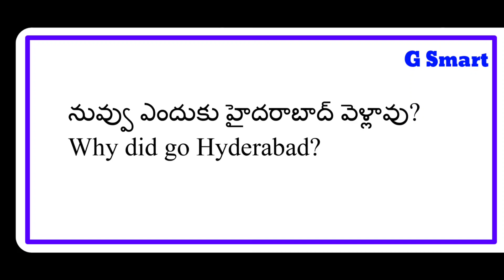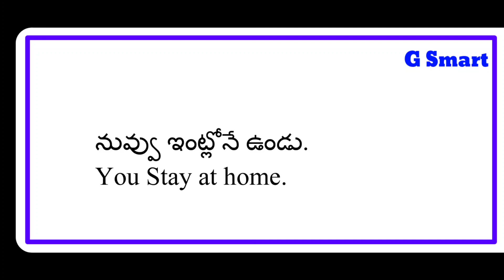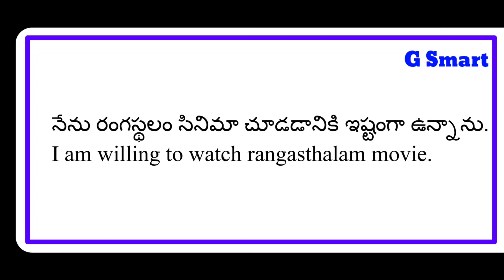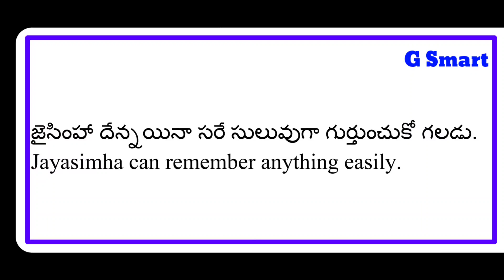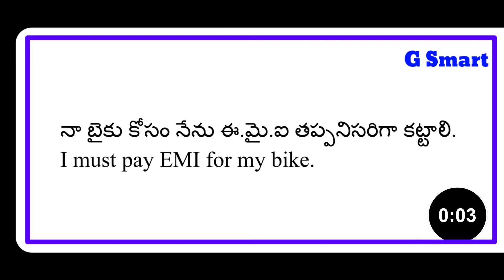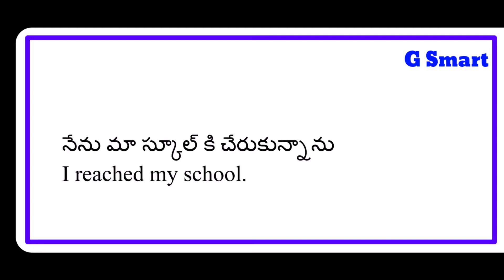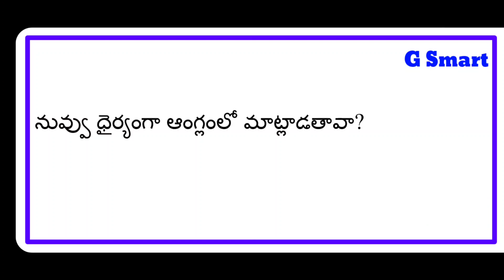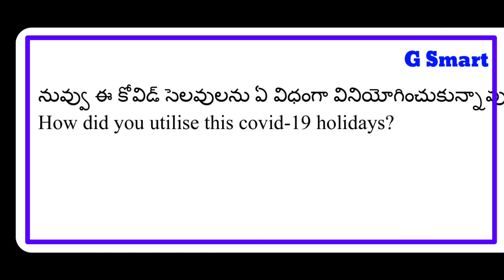Online Practice - 3 || Spoken English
click on below link to write grand test day -3